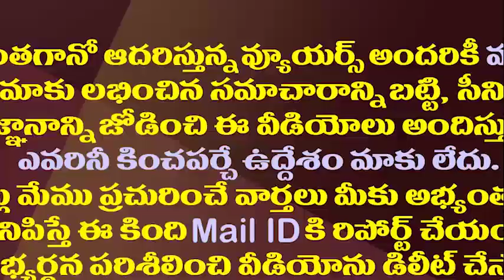మంగళగిరికి లోకేష్ మంగళం..!ఇక తండ్రి మీదే భారం||Lokesh not in mangalagiri politics..depends on babu